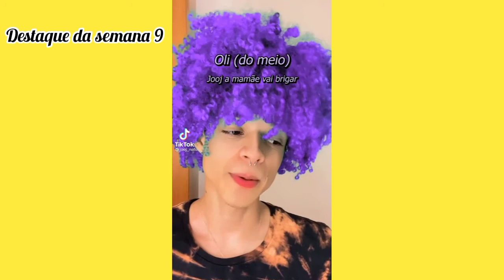Destaque da semana | 9